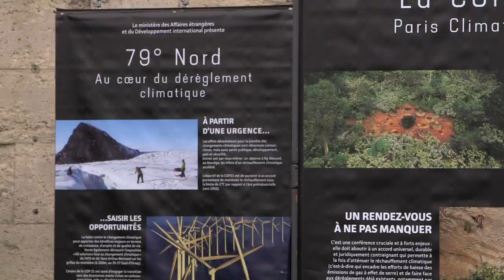Retour sur la Semaine des ambassadeurs 2015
Retour sur cette 23ème édition, riche en évènements et rencontres.

Instragram : @francediplo